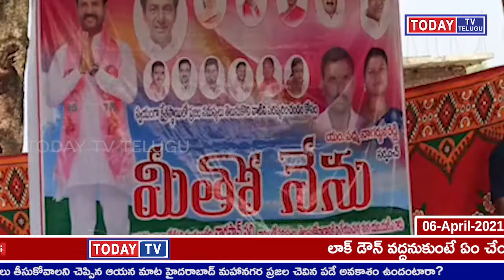TODAYTV TELUGU మీతో నేను`` కార్యక్రమంలో భాగంగా ఈరోజు వికారాబాద్ నియోజకవర్గం కోట్ పల్లి మండలంలోని న